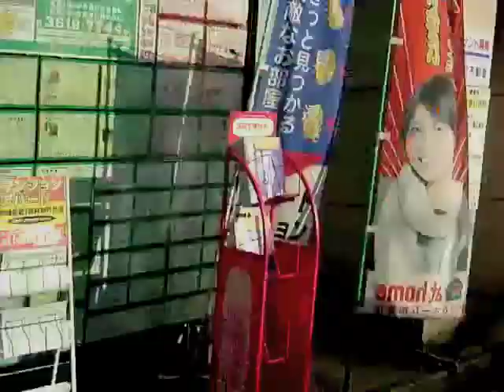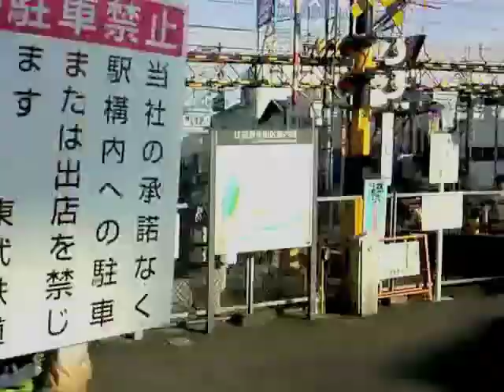旧遊郭玉の井：路地裏から鐘ヶ淵駅へ＠2008.06.24[高画質]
tube 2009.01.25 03 - old red light district tamanoi iroha street backalley to tobu line kanegafuchi station at june 24 2008